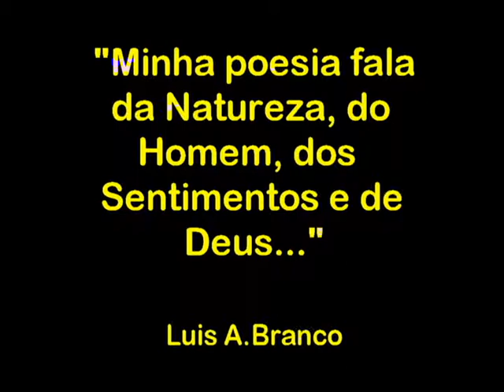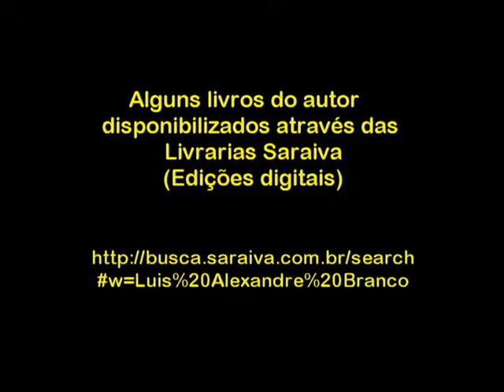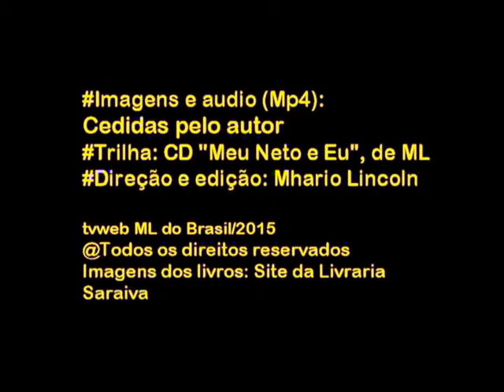A Apologética de Luis Alexandre Branco (Parte II)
O poeta fala de amor, de natureza, do Homem e de Deus. Fala igualmente de sua Missão como escritor e literato.